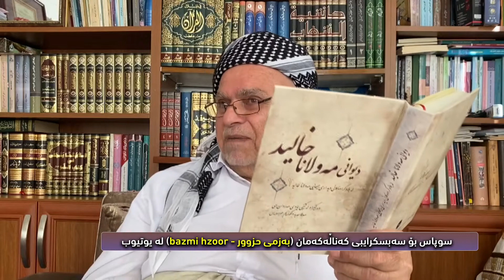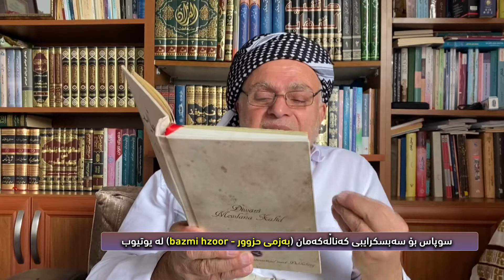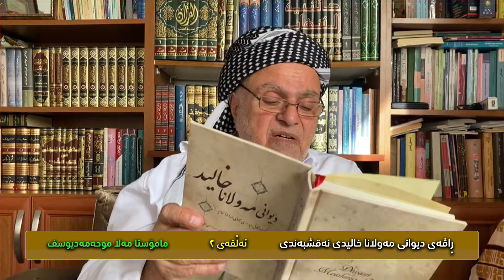ڕاڤه‌ی دیوانی مه‌ولانا خالیدی نه‌قشبه‌ندی - ئه‌ڵقه‌ی 2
ئێمه‌ له‌ فه‌یسبووك